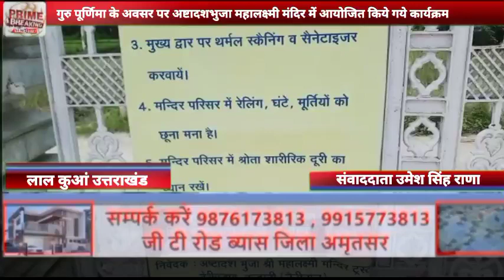गुरु पूर्णिमा के अवसर पर अष्टादशभुजा महालक्ष्मी मंदिर में आयोजित किये गये कार्यक्रम